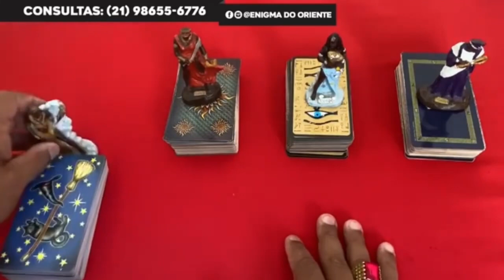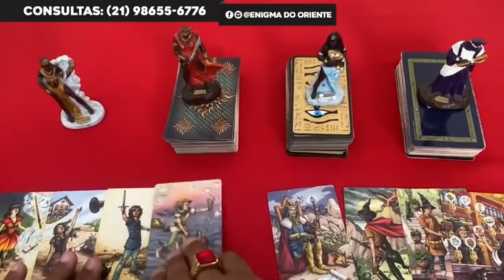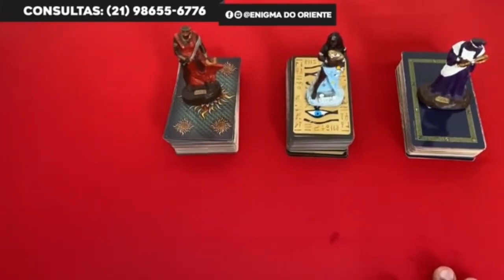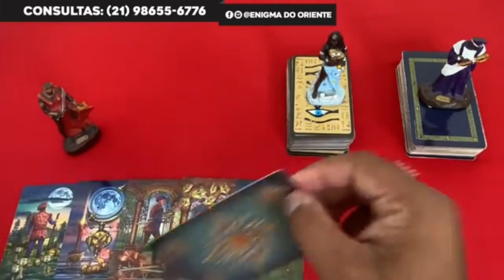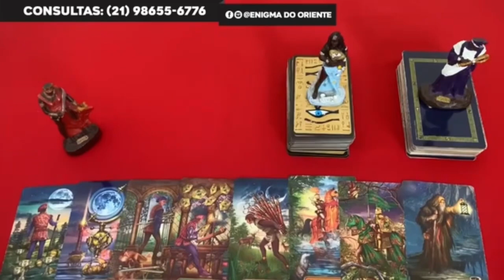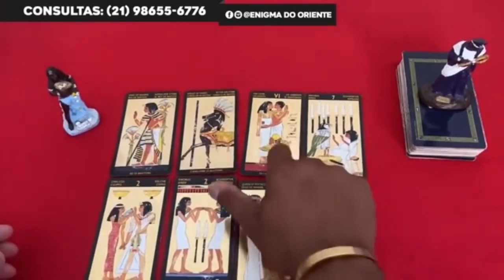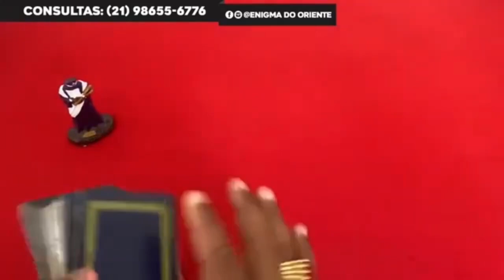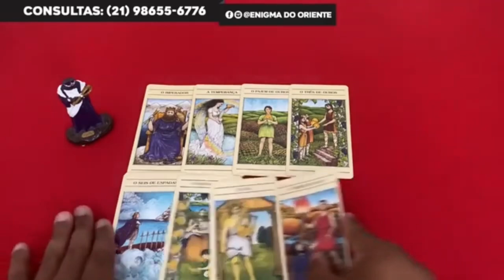Descubra Suas Respostas Com o Tarot Responde 🔮 | Leituras de tarot Diárias e Interativas